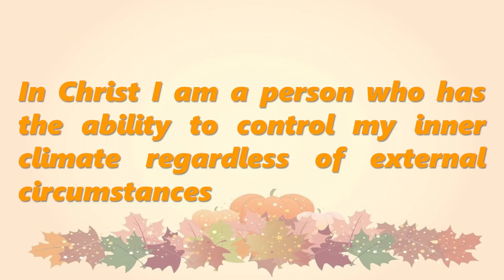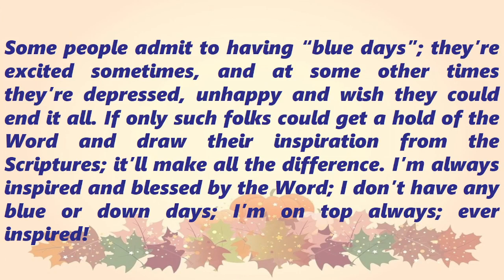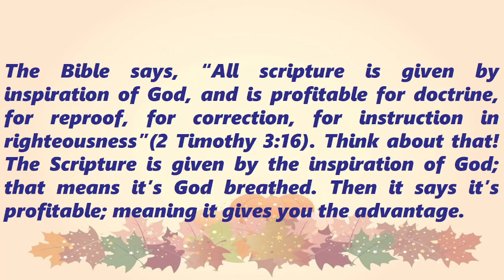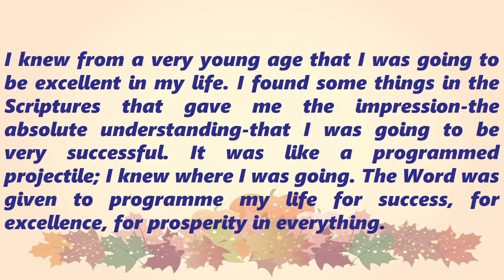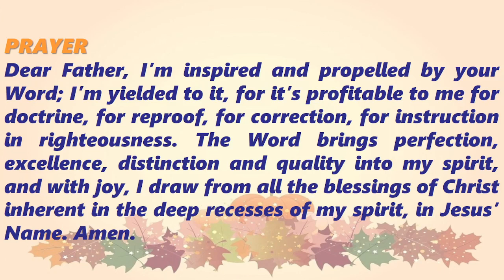A Moment of Meditation THE BLESSING OF THE SCRIPTURES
THE BLESSING OF THE SCRIPTURES